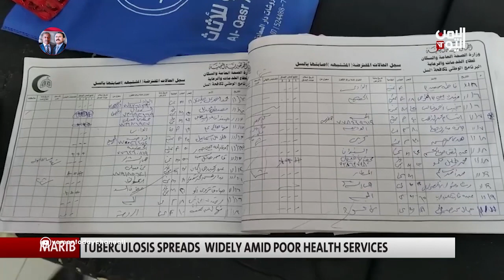Tuberculosis plagues Yemenis